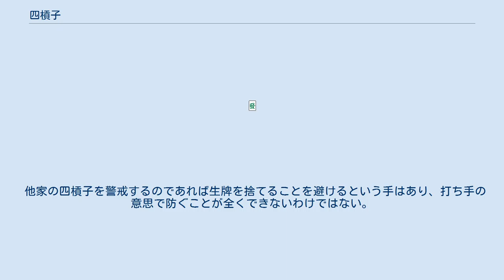四槓子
四槓子（スーカンツ）とは、麻雀における役のひとつ。
役満。
暗槓・明槓を問わず槓子を4つ作って和了った時に成立する。
天和・九蓮宝燈と並び、麻雀で成立させることが最も難しい役とされる。
 4面子をすべて槓子として晒すため、テンパイ形は必然的に裸単騎の形になる。
四暗刻と同様に使用する牌に一切の制約がないが、そもそも1人で4回も槓をすること自体が難しい上、残る単騎待ちを揃えなければならないとあって、この役満は、広く採用されている全ての役満、ひいては全ての役の中でも、他の追随を許さないほど最も難しい役と言われ、四槓子の下位役である三槓子ですら成立を阻害する要因が非常に多く（三槓子#成立を阻害する要因を参照）、役満並みに難易度の高い役となっているため、ましてや四槓子がなおさら難しいのは言うまでもない。
その難易度の高さ、出現頻度の低さから「幻の役満」とも言われる。
実際オンライン麻雀における集計では、広く採用されている11の役満のうち最も出現率の低い役であるとの結果が出ている。
 1局内で4回の槓が発生した場合、その局は四開槓による途中流局となるルールが多いが、1人が4回の槓を行った場合は例外で途中流局にはならず局が続行される。
そのような状況、すなわち四槓子のテンパイ者がいる状況では、他家は5回目の槓を行うことができない。
4回の槓によって既に嶺上牌がなくなっているためである。
ただし、5回目の槓を認め、それをもって流局とするルールも一部に存在する。
 先述の通り使用する牌の種類を限定するタイプの役満ではないため、理論上は国士無双と九蓮宝燈を除く様々な役満と複合可能である。
4面子全てを暗槓で構成した場合は四暗刻単騎と複合するが、天和・地和・人和とは複合しない。
これらには共通して、チー・ポン・カンがあると無効になるというルールがあるためである。
 古いルールや一部のルールでは、1人が4回の槓を成立させた時点で四槓子の和了と見なすという取り決めになっていることがある。
その場合単騎待ちをあがり切る必要はなく、4つ目の槓における嶺上の打牌を終え、それに他家からのロンが掛からなければ、その時点で四槓子の和了が成立することとなる。
これはいわゆるローカルルールではなく、四槓子のもともとの定義である。
 そもそも中国の古い麻雀では、4回の槓をもって無条件に流局となった。
すなわち1人で4つ槓を行おうが、複数人による四開槓であろうが、点棒の授受などは行わず次局に移った。
しかし麻雀が日本に伝来し大正末期から昭和初期にかけて広く遊ばれるようになると、ルールが日本化される過程で細かい取り決めにも新案が取り込まれ、昭和22～23年頃には「1人で4回の槓を成した場合」を四開槓の特殊ケースとして特別に役満扱いするようになった。
特殊な流局の際に点棒の授受を行うという点で、原義の四槓子は手役というより流し満貫に近い。
その後まもなく、雀頭を揃えないのに和了と見なすのはおかしいという考え方から、4回の槓の後さらに雀頭を作る必要があるとするルールに移っていった。
戦後になって各種ルールブックもこれに従い、結果今日では通常の四面子一雀頭の役として定義付けられている。
なお、古くからのルールを踏襲する一部の雀荘では、現在でも「四槓子は4つ目の槓が成立した時点で和了と認める、雀頭は揃えなくてもよい」としているケースが見られる。
 （例）この牌姿に限らず、四槓子のテンパイは必ず裸単騎になる 大四喜や大三元と並んで、四槓子には包則（パオ、パオそく）が適用される。
例えば下図のように既に3つの槓子を晒している者に対し暗刻のを切った場合、おそらくこの三槓子テンパイ者は9割9分これを大明槓し、四槓子へ移行する。
この時、を大明槓させたプレイヤーには包（パオ）が適用される。
 四槓子がその後ツモ和了した場合は、包になった者の一人払い（責任払い）になる。
ロン和了の場合は放銃者と包者の折半の支払いになる。
役満祝儀の支払いもこれに準ずる。
なお、4つ目の槓の成立をもって四槓子の和了とするルールの場合は、發の大明槓が完了した時点で、發を切った者の放銃として扱われる（もし上の牌姿のプレイヤーの河に西があったため振聴だった場合も、發を切った者の一人払いとして扱われるのかは取り決めによる）。
 他家の四槓子を警戒するのであれば生牌を捨てることを避けるという手はあり、打ち手の意思で防ぐことが全くできないわけではない。
しかしそれでも、大四喜や大三元とは異なり、四槓子は役の確定牌が自明ではない。
そのため、四槓子においては包則...